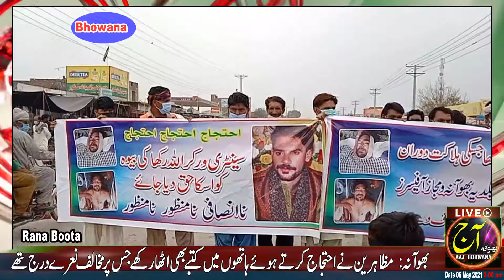Ahtjaj Against AC Bhowana l TMA Sentry Workers l Aaj Bhowana News l news l today news 06-05-2021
حقا ئق جا ننے کے لئے ،سچ جا ننے کے لئے وزٹ کر یں صر ف نیو ز ٹو ڈاے
Youtube Channel  Today News   Aaj Bhowana
Admin Syed Waqar Hussain Zaidi  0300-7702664
Editor Cameraman : Mohsin Raza
Camera Man : Zaher Abbas Zargar
main bazar aal e imran chowke bhowana chiniot